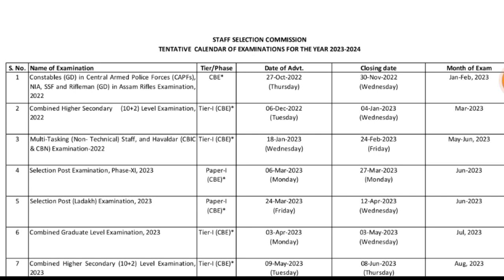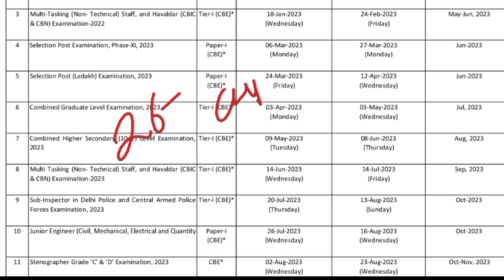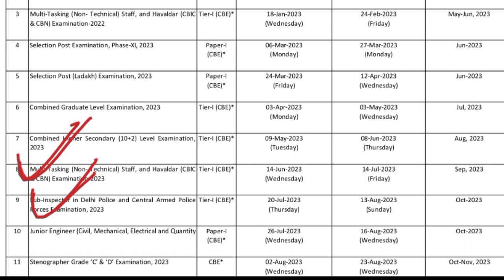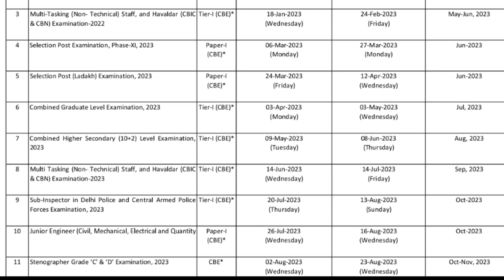SSC MTS 2023 | New Vacancies Notifications | Official Update